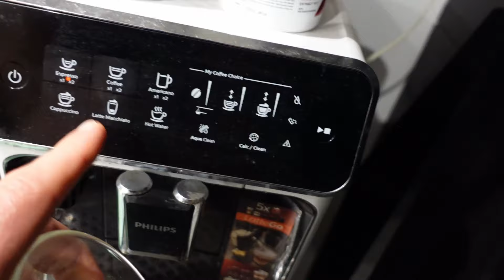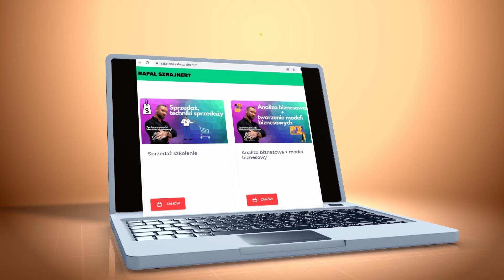Dyscyplina - Jak Nad Nią Zapanować i Czy Może Zmienić Życie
🔥KUP GOTOWY SKLEP INTERNETOWY _STORES BY CYBERFOLKS Z MOIM RABATEM🔥 – MIESIĄC GRATIS! 12 MIESIĘCY W CENIE 11! (rabat należy podać podczas chęci opłacania FV)

👉 HASŁO DO PODANIA W TRAKCIE OPŁACANIA FV: SZRAJNERT

🎤PODCAST Rafał Szrajnert (biznes, psychologia, życie) :🎤

Dyscyplina to umiejętność kontrolowania swojego zachowania, podejmowania działań zgodnych z wyznaczonymi celami i wykonywania ich regularnie i konsekwentnie. Jest to bardzo ważna umiejętność, która może zmienić życie w pozytywny sposób.

Zapanowanie nad dyscypliną umożliwia nam realizację naszych celów, zarówno osobistych, jak i zawodowych. Dzięki regularnej pracy nad sobą, możemy rozwijać swoje umiejętności, poprawiać zdrowie, budować lepsze relacje i osiągać większe sukcesy.

Dyscyplina może również wpłynąć pozytywnie na nasze życie emocjonalne i psychiczne. Wyzwolenie się spod wpływu impulsów i nawyków, które nas kontrolują, może przynieść poczucie wolności, harmonii i kontroli nad własnym życiem.

Jednak zapanowanie nad dyscypliną nie jest łatwe. Wymaga to ciągłej pracy i konsekwencji w działaniu. Może to wymagać wprowadzenia zmian w naszych nawykach i podejściu do życia.

Podsumowując, dyscyplina jest bardzo ważną umiejętnością, która może pozytywnie wpłynąć na nasze życie w wielu aspektach. Regularna praca nad nią może pomóc nam w realizacji naszych celów, polepszeniu zdrowia i relacji oraz w ogólnym zwiększeniu jakości życia.